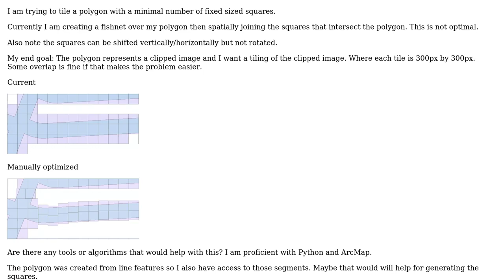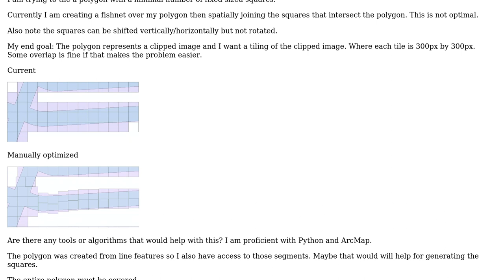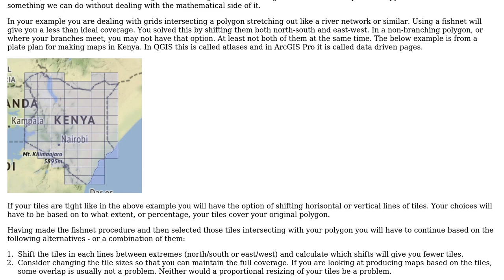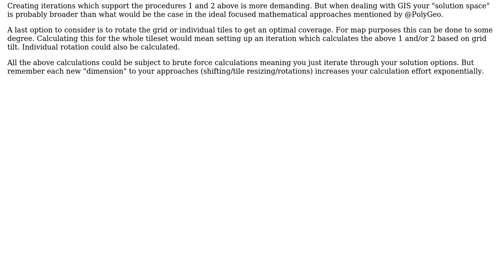GIS: Optimal tiling of polygon using ArcGIS Desktop? (2 Solutions!!)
GIS: Optimal tiling of polygon using ArcGIS Desktop?

With thanks & praise to God, and with thanks to the many people who have made this project possible! | Content (except music & images) licensed under CC BY-SA | Music | Images & others | With thanks to user Squanchy user ragnvald user PolyGeo and the Stack Exchange Network Trademarks are property of their respective owners. You are responsible for your own actions.